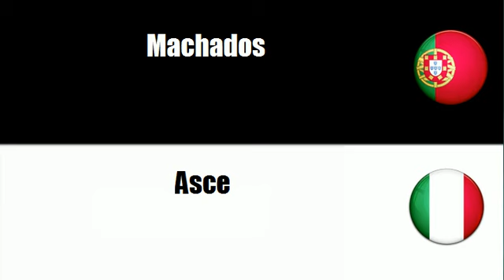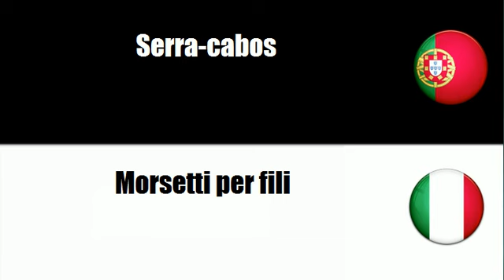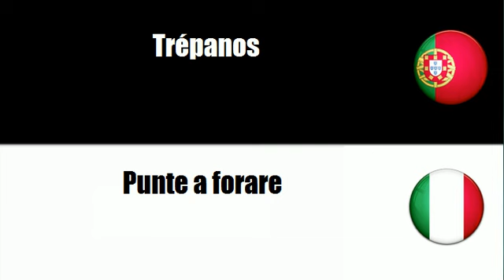Aprenda vocabulário Italiano # Tema = Ferramentas manuais